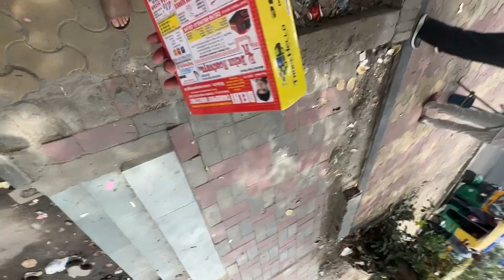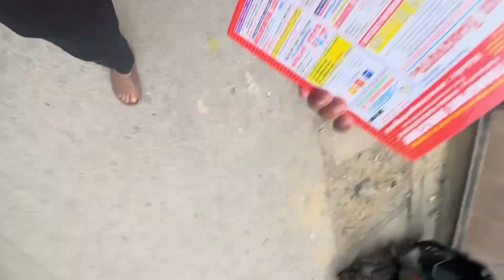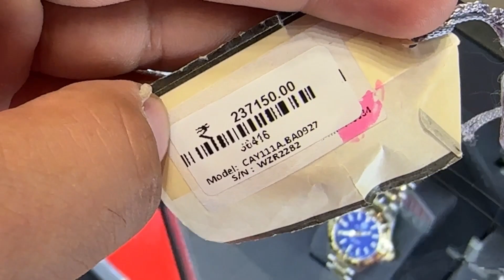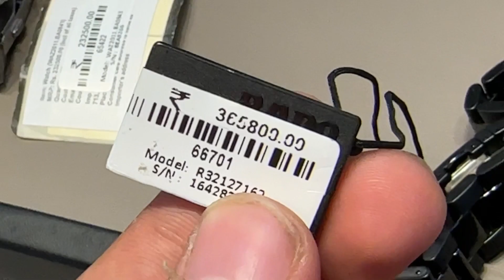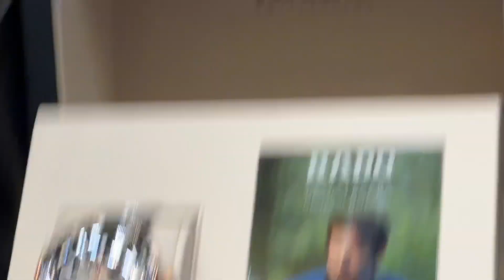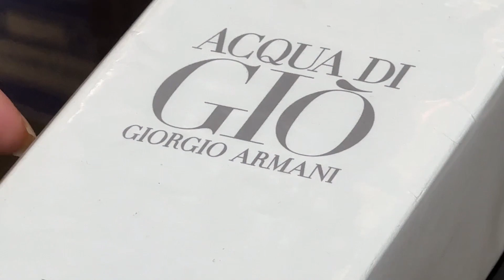Buying Rs. 4 lakhs luxury Watch (Rado Super Deluxe Family)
Rs. 450,000 Watch (Rado Super Deluxe Family)